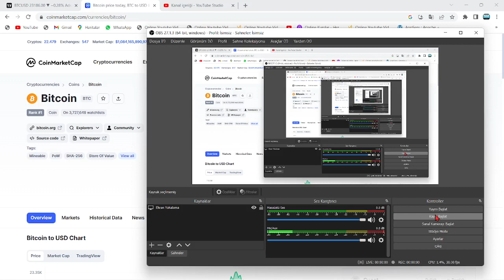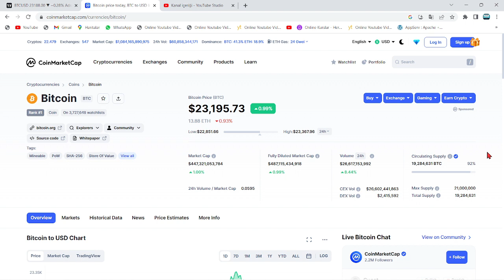POWELL KONUŞTU, KRİPTO PARALAR UÇTU!🚨FED BAŞKANINDAN ÇOK ÖNEMLİ AÇIKLAMALAR!🚨BİR DAHAKİ FAİZ KARARI🚨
Bu videomuzda Bitcoin'in analizini gerçekleştirdik. Kısa ve uzun vadede neler yapabileceğini değerlendirdik, herkese iyi seyirler. Bitcoin an itibariyle 39000 pozisyonlarında ve destek tutunmaya çalışıyor. Alt kanala atması ile 37 bin seviyelerine kadar düşebilir ve ardından 30k kadar takip eder. Bitcoin'in yükselen trendi an itibairyle çalıştı fakat gözler 12 nisan 15.30'da açıklanacak ABD enflasyon oranlarında. Enflasyonun yüksek açıklanması durumunda Btc ve piyasalarda sert bir düşüş gelebilir. Önümüzdeki günlerde açıklanacak bilançolar da kaderimizi belirleyecek. Bitcoin kahini olarak bilinen peter brandt'dan yeni bir tahmin geldi. Son gelişmelerle birlikte bitcoin tarafında ciddi bir düşüş var ve fed faiz kararını açıkladı. Son gelişmelerle bitcoin'de haftalık kapanış geliyor. Bu videoda anlatılanlar yatırım tavsiyesi değildir.